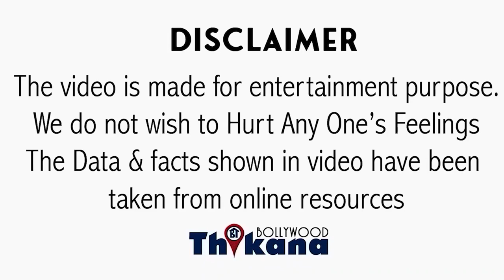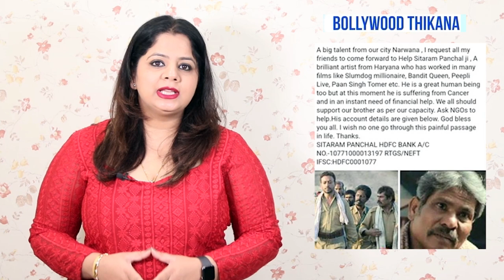Sitaram Panchal | जिसके शागिर्द Akshay & Aamir को मिलते थे करोडो पर उन्हें खाना भी नसीब नहीं होता था